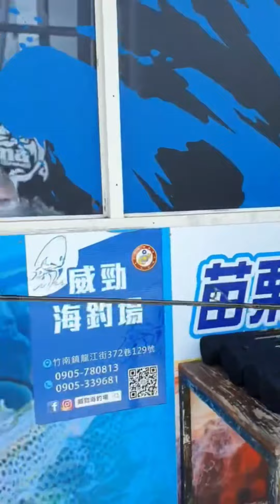SHIMANO FREEGAME XT 並繼式路亞竿/旅行竿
規格 : S86M / S96M / S100MH

HI POWER-X強化技術
CI4+捲線器座
不鏽鋼框K導環
並継設計 : 蘊育理想調性與強度